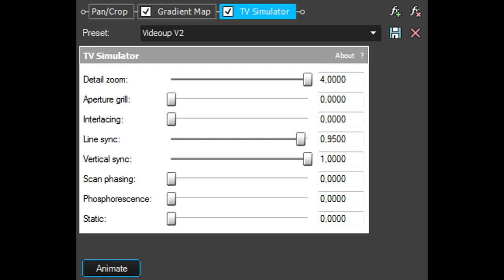How To Make Videoup V2.9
Effect by @mediaamercianvideoeditor2041